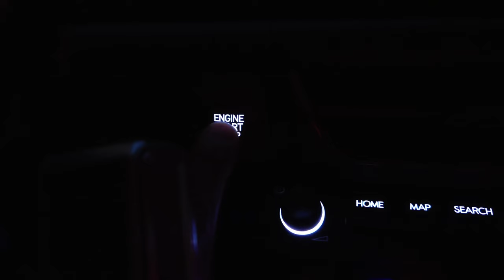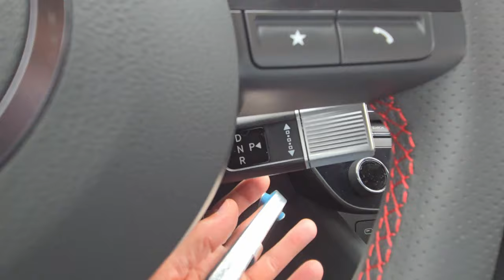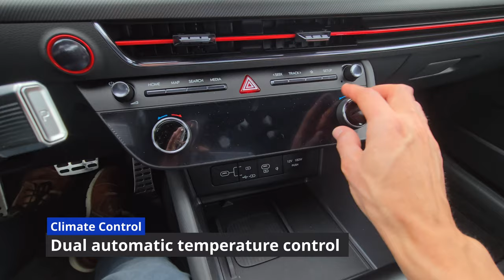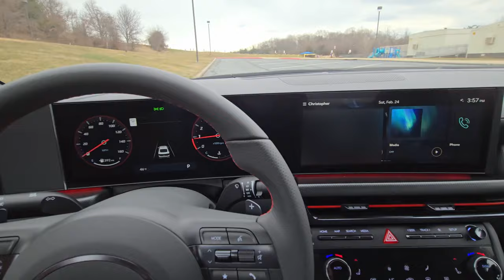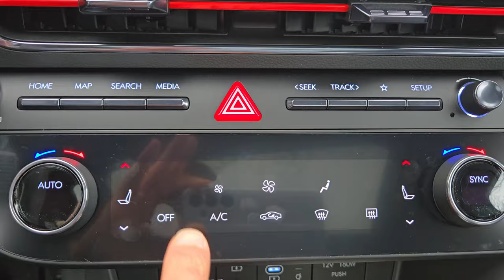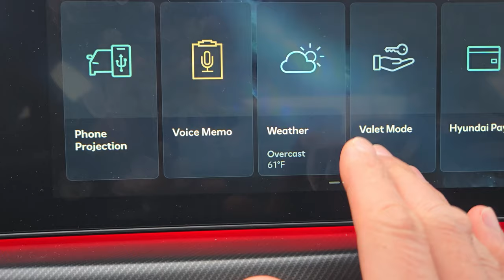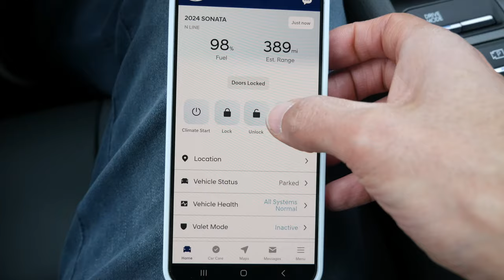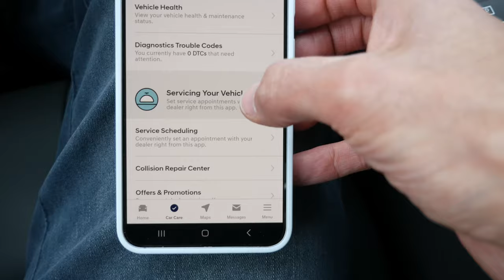2024 Hyundai Sonata N Line | The hottest🔥mid-sized sedan RIGHT NOW!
What's up everyone! So I'm doing something a bit new here but I am reviewing the 2024 Hyundai Sonata N Line. I just purchased this baby about a week ago and got all my thoughts together on whether or not you should consider this your next car.

Please drivesafe 🙏🏾

00:00 Intro
00:49 Please Drive Safely
02:57 Front Exterior
03:25 Side Exterior
04:14 Rear Exterior
04:45 Trunk
04:49 Engine
05:35 Exhaust Rev
05:45 Rear Interior
06:51 Front Interior
10:46 Engine Start
11:43 Driving Column
12:06 Infotainment System
14:04 Panoramic Sunroof
14:28 Bluelink
15:29 Key FOB
15:56 Test Drive
16:21 Acceleration
17:26 Should you consider buying?
18:26 Outro

📷 Gear
Panasonic Lumix G85 4K Digital Camera

MOUNTDOG Softbox Lighting Kit

Neewer Camera Slider Carbon Fiber Dolly Rail

Comica CVM-VM10II Full Metal Compact On Camera Cardioid Directional Mini Shotgun Video Microphone

FOSITAN 72-inch Compact Travel Tripod with Quick Release

Pergear TH3 Pro DSLR Camera Tripod Ball Head